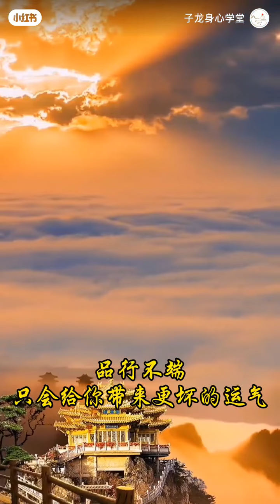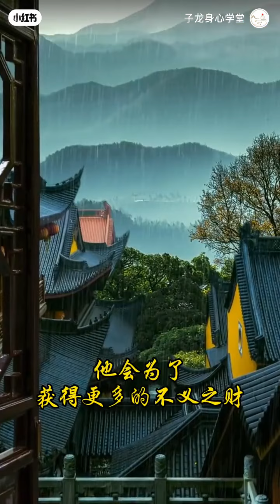有福之人 這三點不碰